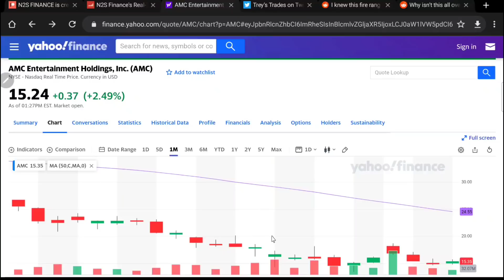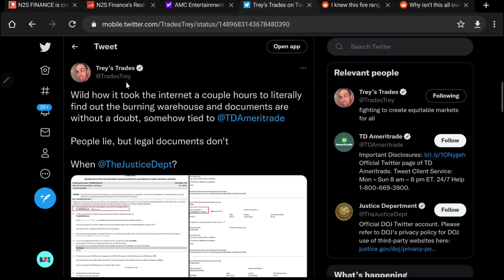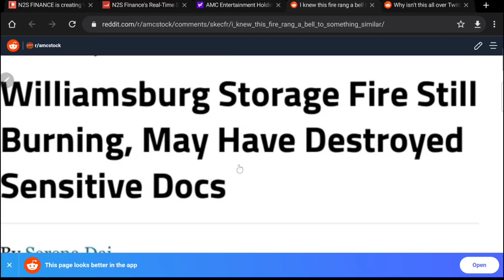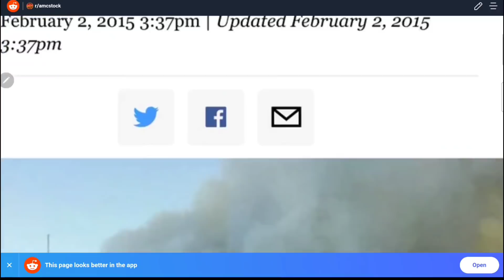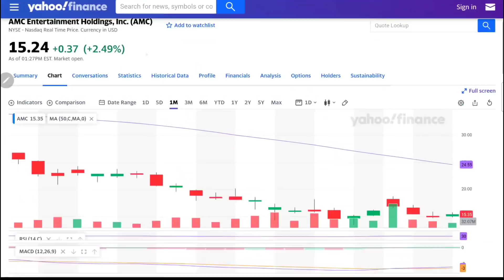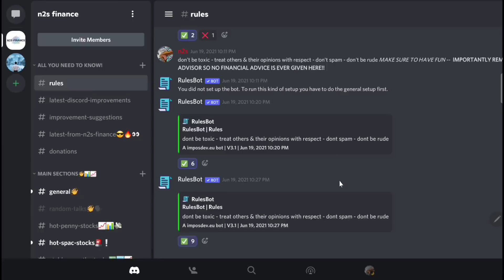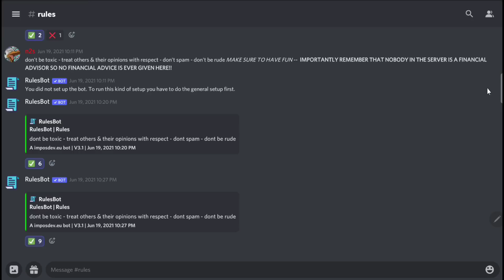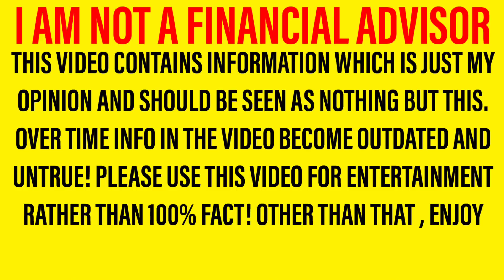AMC STOCK! - HOW HAS THIS JUST HAPPENED & NOBODY IS TALKING ABOUT IT? 🤔🤔🤔